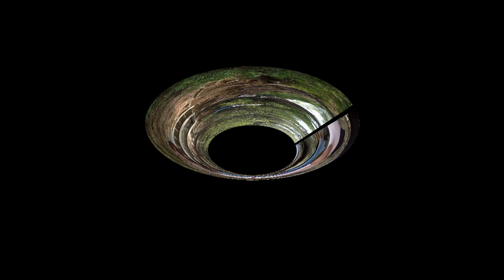מפלי שבעת המעיינות ברודוס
הליכה בתוך מנהרה שמובילה את המים
במפלי שבעת המעיינות ברודוס